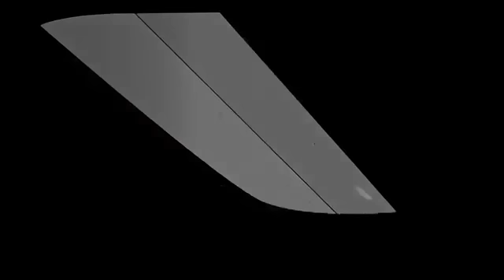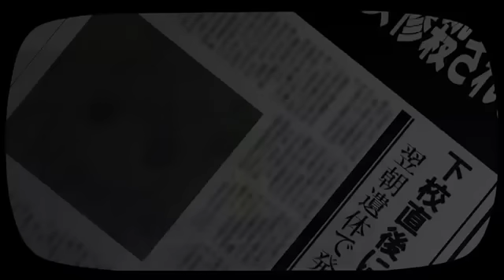【Kagamine Rin】Forbidden Girl Plus A【Sub ITA】[Fan PV]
Forbidden Girl Plus A 禁断少女プラスＡ Sub Ita

Ho un bel debole per questo genere di gothic rock di questa canzone meno conosciuta, ma che è tornata un po' sotto gli occhi grazie al fan PV che vedete qui, in cui ripercorriamo l'inquietante storia di una ragazza che nella sua memoria ripercorre... Il proprio omicidio.

Chi è la Ragazza Proibita +A?? In realtà ci sono diverse interpretazioni. Teoricamente la ragazza "proibita" è la giovane dai capelli neri e lisci che di vede nel video, la piccola ombra richiamata da Rin che invoca una magia.
La ragazza però la inganna e le fa ripetere momenti della sua vita facendole credere di riviverli come un gioco, un sogno.
Era questo il suo desiderio?

Musica e testi: るなちゅ/Lunachu (mylist/22138252, @Lunachu13)
Ilustrazioni: Maire mylist/23296209
PV: Marie 　(mylist/24630105)
Ringraziamenti speciali: TSO (mylist/23603649)
Italian translation by me (Ran) with the help of the English translation by